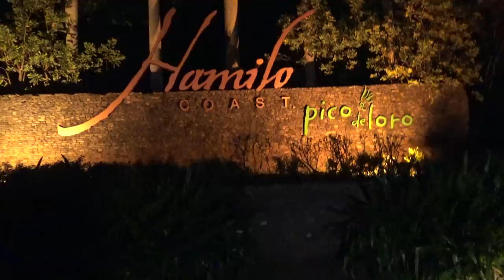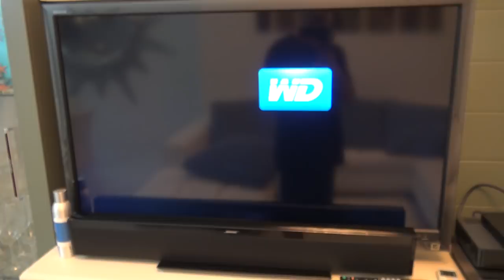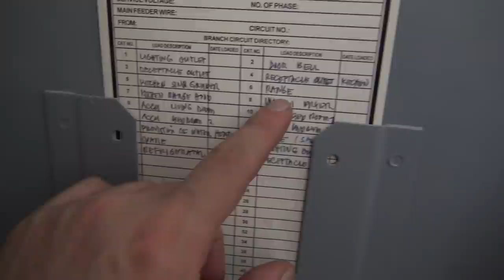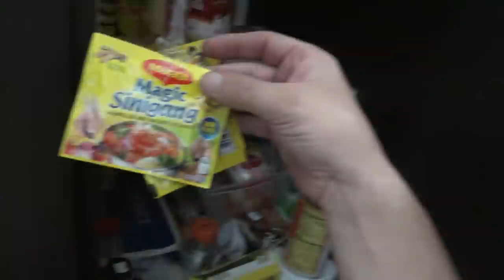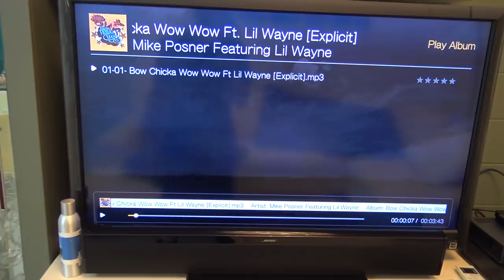Pico de loro with Jingkee (Jingkee cooks!)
Wow what a crazy trip to Pico deloro we had. I accidently went on the onramp to the express way and was pulled over by the police, The GoPro...well this was the start of it messing up...ehhh but we made it! Made it to Pico and cooked, watched a movie etc. had a good night, then back home in the morning.